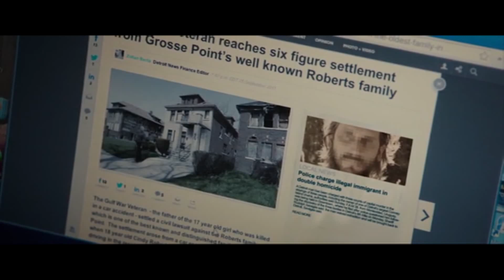Blind Man Fights off Intruders Who Discover He Has a Secret in His Basement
Young thugs attempt to rob a lonely, blind veteran. Find him to be very capable of defending his home and the dark secret hidden within.